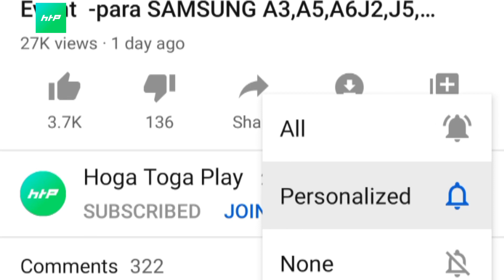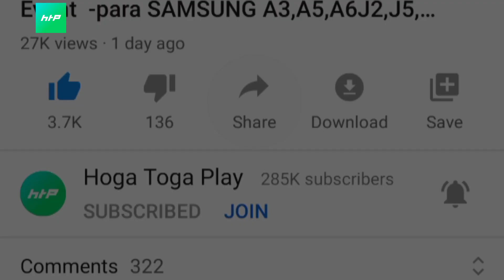New Free Reward K.O Night Event para SAMSUNG A3/A5/A6/J2/J5/J7/S6/S7/S9/A20/A30/A5/A7